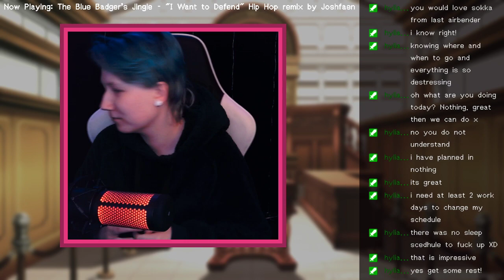AAI 2 | The Forgotten Turnabout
chapter:
00:00:00 intro
00:04:00 stream starts
00:07:02 the forgotten turnabout: part 4-1 - beginning 1
00:32:08 part 4-2 - beginning 2
01:20:03 part 4-3 - middle 1
01:45:46 part 4-4 - middle 2
03:14:40 part 4-5 - end 1
05:02:16 part 4-6 - end 2
05:52:15 wrap-up